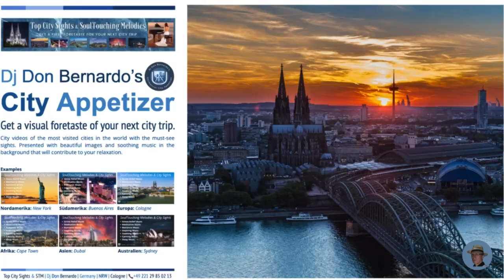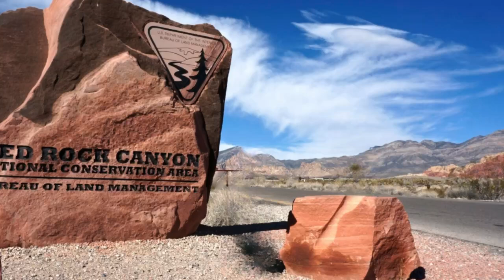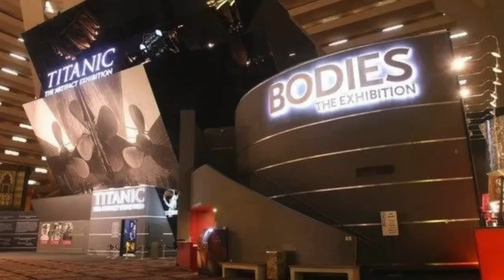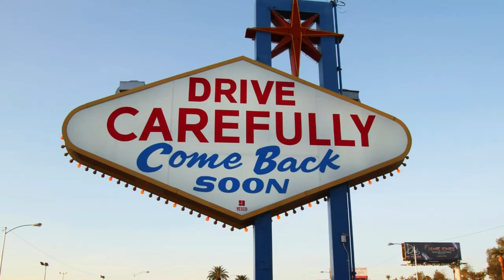🏙 Top Sights of Las Vegas (USA🇺🇸) & SoulTouching Melodies 🎶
🔭 🏙 🌏 🎶 Listen to relaxing music while being shown the Top Sights of Las Vegas (USA 🇺🇸).

💥 Stay up to date and download the TABLE OF CONTENTS of my "ULTIMATE CITY APPETIZER" ☞ to find the city whose video you want to watch.

❤️ Welcome to "🏙Top City Sights & SoulTouching Melodies 🎶".

This channel should help you to get a first taste of your next city trip. Enjoy the CityVideos and explore the cities of the world with soothing background music that will make you relax while watching.

The selected melodies are ideal as background music during a break to find inner peace and escape from everyday stress.

🏙 Top Sights of Las Vegas - City in USA 🇺🇸

Las Vegas, often referred to as the Entertainment Capital of the World, offers a dazzling array of attractions that cater to a wide range of interests. Here are some top sights to explore in this vibrant city:

🏙 The Strip: This iconic stretch of Las Vegas Boulevard is home to many of the city's most famous casinos, hotels, and attractions. Marvel at the dazzling lights, take in a world-class show, or try your luck at one of the many casinos.

🏙 Bellagio Fountains: Located in front of the Bellagio Hotel, these choreographed water fountains offer a mesmerizing display set to music and lights. Shows run every 30 minutes in the afternoon and every 15 minutes in the evening.

🏙 Fremont Street Experience: Head to downtown Las Vegas to experience this pedestrian mall featuring a massive LED canopy that displays light shows. Street performers, live music, and a variety of dining and shopping options make Fremont Street a must-visit.

🏙 The Venetian and Gondola Rides: Step into Venice at The Venetian Resort, where you can enjoy indoor and outdoor gondola rides along canals that wind through the property. The resort also features stunning replicas of Venetian landmarks.

🏙 High Roller Observation Wheel: At 550 feet tall, the High Roller is the world's tallest observation wheel. Located at The LINQ Promenade, it offers breathtaking views of the Las Vegas skyline, especially at night.

🏙 Red Rock Canyon National Conservation Area: For a break from the city's hustle and bustle, venture out to this natural wonder. The conservation area offers scenic drives, hiking trails, and opportunities for rock climbing amidst stunning red rock formations.

🏙 Neon Museum: This unique museum is dedicated to preserving the history of Las Vegas through its iconic neon signs. Explore the Neon Boneyard to see a collection of restored and unlit signs from the city's past.

🏙 Hoover Dam: Just a short drive from Las Vegas, this engineering marvel straddles the Nevada-Arizona border. Take a guided tour to learn about its history and significance, and enjoy panoramic views of the Colorado River and Lake Mead.

Whether you're drawn to the glittering lights of The Strip or the natural beauty of the surrounding desert, Las Vegas offers something for everyone.

⭕  This video contains a series of very beautiful images of Oaxaca sights and music 🎶 that will help you to relax.